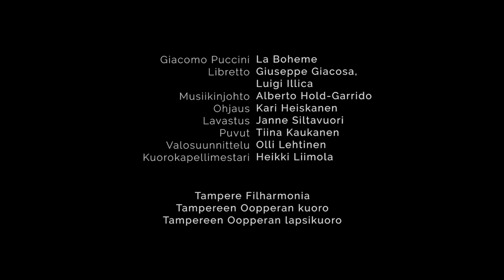Rakastettu oopperaklassikko La Bohème palaa Tampereen Oopperaan!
Tampereen Oopperan vuoden 2019 oopperatuotantona nähdään Giacomo Puccinin rakastettu klassikko La Bohème. Teoksen ohjaa Kari Heiskanen ja rooleissa nähdään mm. Helena Juntunen, Arttu Kataja, Waltteri Torikka ja Suvi Väyrynen. Tampere Filharmoniaa johtaa Alberto Hold-Garrido. Mukana myös Tampereen Oopperan kuoro sekä lapsikuoro. Tampereen Oopperan ensi-iltaa vietetään 9.2.2019.